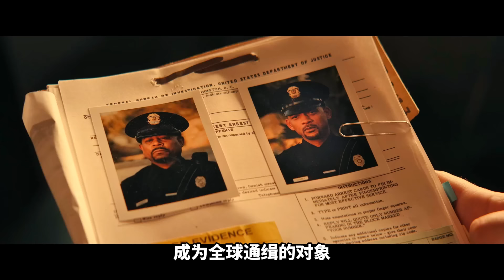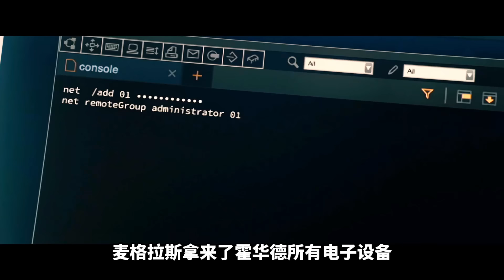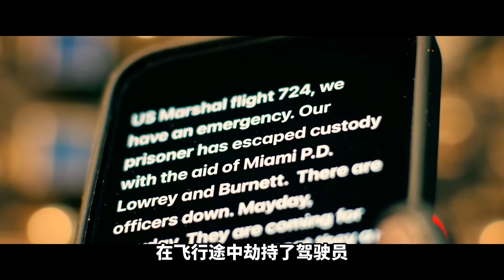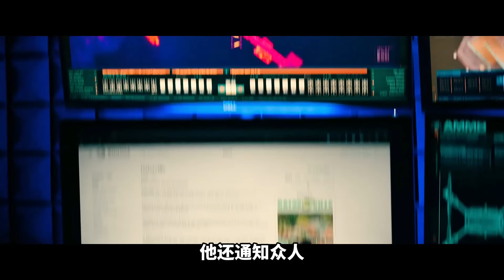2024又一部好萊塢動作大片，耗資7億打造，戰鬥場面火爆震撼！